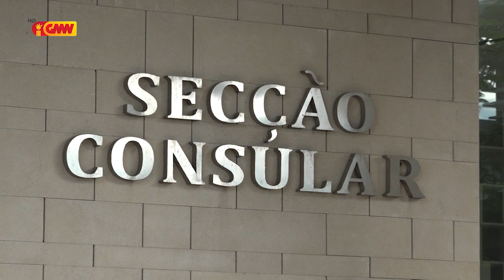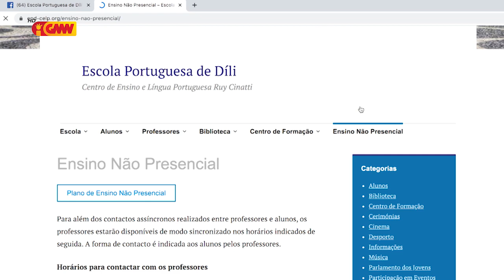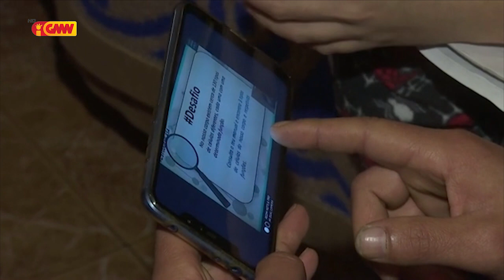CPLP na GMN edição 23 de abril 2020